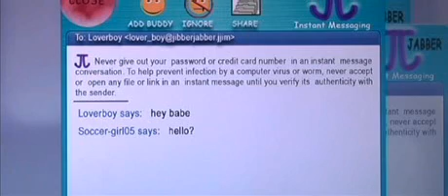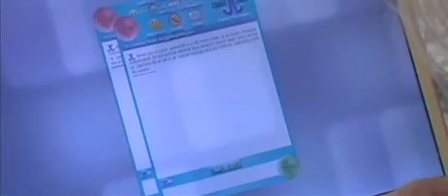Internet Safety PSA -- Instant Messaging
Canadian Centre for Child Protection Internet safety campaign. This child knows what to do. Does yours?